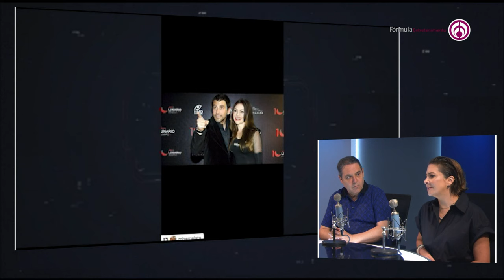María José Suárez pide justicia, tras abuso de 'Chito' Villegas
María José Suárez pide que se haga justicia tras ser abusada por 'Chito' Villegas, dijo no querer negociar, ni dinero. Mencionó que este suceso ha afectado también a su esposo y a su hijo, pues no le gusta que la toquen y siempre está a la defensiva.

Grupo Fórmula

Canal sugerido

Descarga nuestra